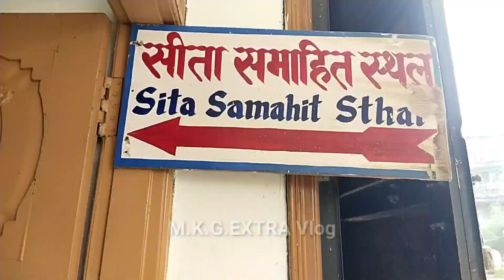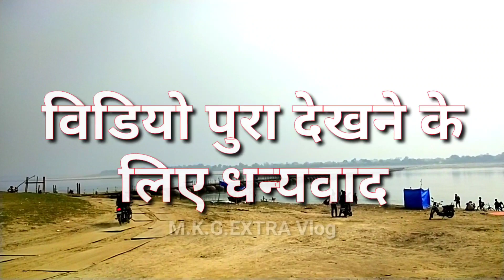सीतामढ़ी के नज़ारे , Sita Samahit Sthal Sitamarhi Bhadohi , Sitamarhi , Sitamarhi Bhadohi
इस विडियो में मैं आप सभी लोगों को सीत समाहित स्थल  का पुरा विवरण इस विडियो में दिया गया है तो दोस्तों विडियो पसंद आएं तो इस विडियो को लाइक करें शेयर करें और चैनल पर नये हों तो चैनल को Subscribe जरूर करें धन्यवाद